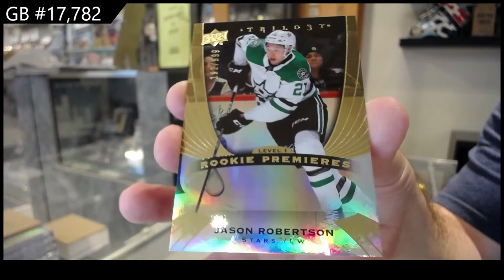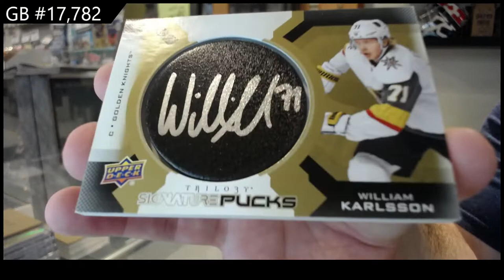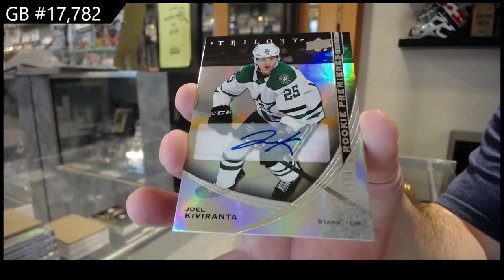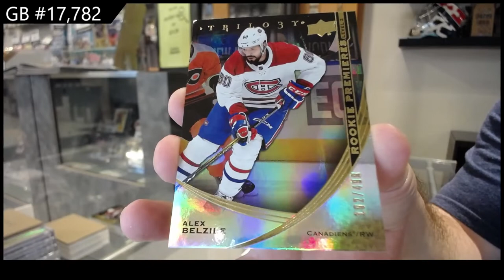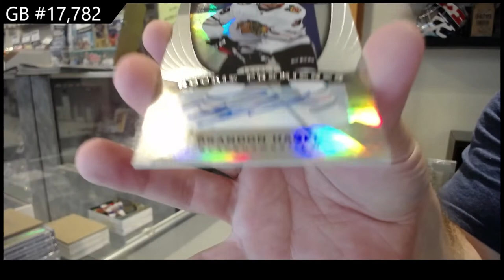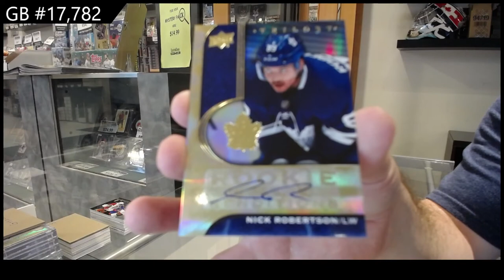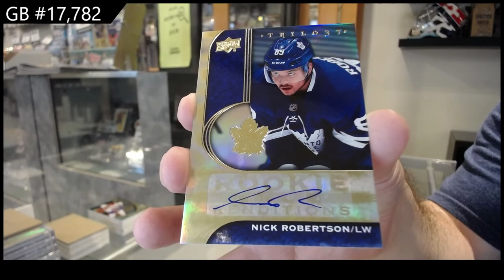20-21 Upper Deck Trilogy Hockey 3 Box Break - C&C GB #17,782